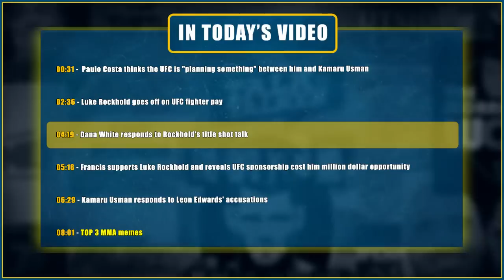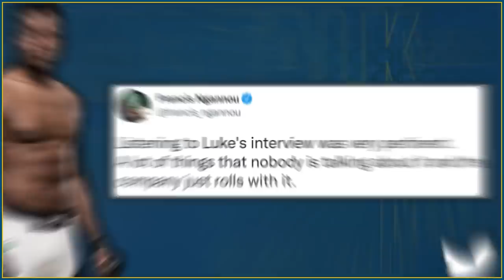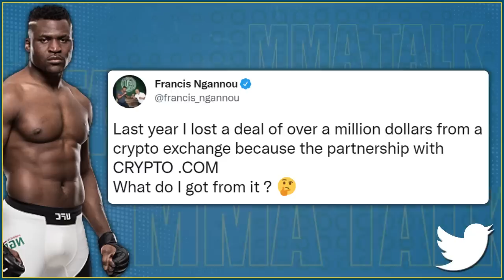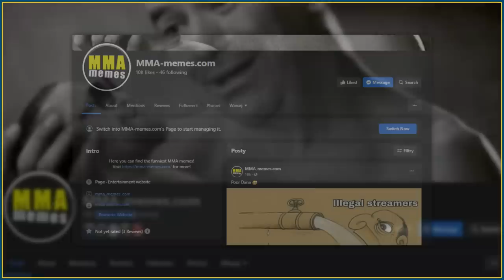Dana White RESPONDS to Luke Rockhold! Ngannou SUPPORTS Rockhold, Costa on his friendship w/ Paddy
PAULO COSTA meet Kamaru Usman and talks his friendship with Paddy Pimblett

00:00 - Time stamps
00:31 -  Paulo Costa thinks the UFC is "planning something" between him and Kamaru Usman
02:36 - Luke Rockhold goes off on UFC fighter pay
04:19 - Dana White responds to Rockhold's title shot talk
05:16 - Francis supports Luke Rockhold and reveals UFC sponsorship cost him million dollar opportunity
06:29 - Kamaru Usman responds to Leon Edwards' accusations
08:01 - TOP 3 MMA memes